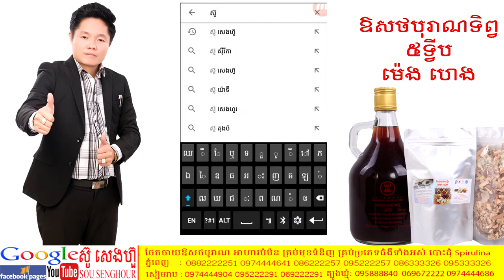08 រឿងអាចកើត ថ្នាំខ្មែរ ព្យាបាលអត់កូន អាហារបំប៉ន កូនភ្លោះ ឱសថបូរាណ បោះដុំគ្រប់មុខ spirulina និងដំណា